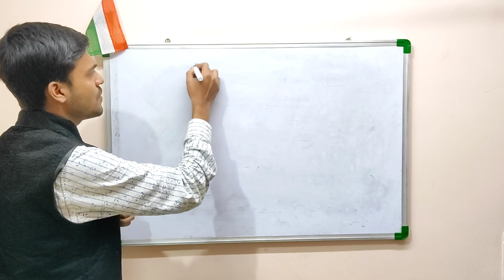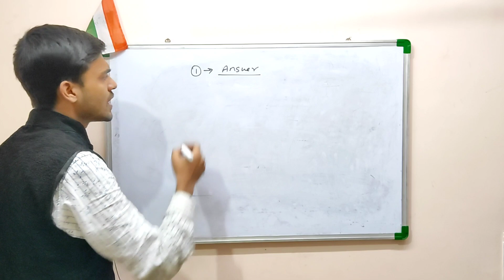All The Best Bachoo 👍 ❣️ Last Minute Tips Sanskrit Exam Ayush Sir Master Sahab